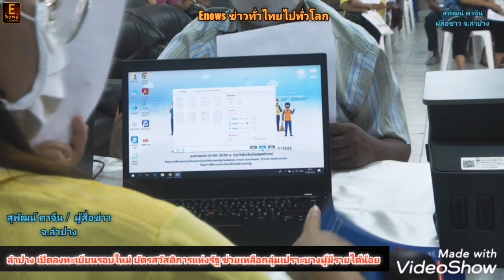ลำปาง เปิดลงทะเบียนรอบใหม่ บัตรสวัสดิการแห่งรัฐ ช่วยเหลือกลุ่มเปราะบางผู้มีรายได้น้อย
สุพัฒน์​  ตา​จีน
ผู้​สื่อข่าว​ จ.ลำปาง

สำนักงานคลังจังหวัดลำปาง เดินหน้าขับเคลื่อนส่งเสริมมาตรการนโยบายรัฐ ช่วยเหลือประชาชนผู้มีรายได้น้อยและกลุ่มเปราะบาง บูรณาการหน่วยงานภาคีเครือข่าย เปิดรับลงทะเบียนโครงการเพื่อสวัสดิการแห่งรัฐ
จังหวัดลำปาง โดย สำนักงานคลังจังหวัดลำปาง ร่วมบูรณาการกับหน่วยงานองค์กรของรัฐที่เกี่ยวข้อง ทั้งจากส่วนราชการ ธนาคารของรัฐ ตลอดจนหน่วยงานรัฐวิสาหกิจประจำเขตพื้นที่จังหวัดลำปาง จัดกิจกรรม Kick off ลงทะเบียนรอบใหม่ “โครงการเพื่อสวัสดิการแห่งรัฐ ปี 2565” โดยได้มีการเปิดจุดเริ่มให้บริการรับเอกสารหลักฐานลงทะเบียนให้กับพี่น้องประชาชนชาวลำปางเป็นวันแรก ณ ที่บริเวณที่ว่าการอำเภอเมืองลำปาง ตำบลหัวเวียง อำเภอเมืองลำปาง โดยมี นายจำลักษ์  กันเพ็ชร์ รองผู้ว่าราชการจังหวัดลำปาง พร้อมด้วย นายชนาธิป  เสมแย้ม ปลัดจังหวัดลำปาง และนางสุภาภรณ์  จุลละสุภา คลังจังหวัดลำปาง ได้ให้เกียรติร่วมเป็นตัวแทน นำทีมคณะผู้บริหาร หัวหน้าหน่วยงาน พนักงานและเจ้าหน้าที่ จากหน่วยงานองค์กรต่างๆ ที่เกี่ยวข้อง ร่วมทำกิจกรรม Kick off เปิดรับลงทะเบียนรอบใหม่ “โครงการเพื่อสวัสดิการแห่งรัฐ ปี 2565” อย่างเป็นทางการพร้อมกัน
โดยนางสุภาภรณ์  จุลละสุภา คลังจังหวัดลำปาง ได้กล่าวว่า การดำเนินโครงการลงทะเบียนเพื่อสวัสดิการแห่งรัฐ ปี 2565 นี้ ได้ดำเนินการเป็นไปตามมติของคณะรัฐมนตรี เมื่อวันที่ 1 กุมภาพันธ์ 2565 ที่ได้เห็นชอบ ให้มีการดำเนินโครงการดังกล่าว ทั้งนี้เพื่อต้องการเพิ่มความแม่นยำในการระบุตัวตนผู้มีรายได้น้อยและให้มีข้อมูลเป็นปัจจุบัน (Dynamic Data) ตลอดจนเพื่อเป็นการเพิ่มประสิทธิภาพในการจัดสรรสวัสดิการสังคมของภาครัฐ ให้นำไปสู่การแก้ไขปัญหาความยากจนลดความเหลื่อมล้ำและสร้างความเป็นธรรมในสังคมอย่างยั่งยืน เพื่อสนับสนุนช่วยเหลือประชาชนผู้มีรายได้น้อยให้ได้มีคุณภาพชีวิตที่ดีขึ้นสามารถเข้าถึงปัจจัยพื้นฐานที่จำเป็นต่อการดำรงชีพได้อย่างเหมาะสมและพอเพียง ซึ่งการดำเนินโครงการเพื่อสวัสดิการแห่งรัฐรอบใหม่ จะเน้นรับลงทะเบียนแก่ประชาชนกลุ่มเป้าหมายที่สนใจเข้าร่วมโครงการฯ ทั้งในกลุ่มผู้ถือบัตรสวัสดิการฯ เดิม และผู้เข้าข่ายที่จะได้รับสิทธิรายใหม่ โดยคุณสมบัติเบื้องต้นของผู้ลงทะเบียนจะต้องมีสัญชาติไทย / อายุตั้งแต่ 18 ปีบริบูรณ์ขึ้นไป / มีรายได้ไม่เกิน 900,000 บาทต่อปี หรือ รายได้เฉลี่ยของครอบครัวไม่เกิน 900,000 บาทต่อคนต่อปี / มีทรัพย์สินทางการเงิน ทั้ง เงินฝาก สลากพันธบัตร และตราสารหนี้ภาครัฐ ไม่เกิน 900,000 บาทต่อคน / มีวงเงินกู้ที่อยู่อาศัยรวมไม่เกิน 1.5 ล้านบาท และ/หรือ มีวงเงินกู้ยานพาหนะไม่เกิน 1 ล้านบาท / ไม่มีบัตรเครดิต / ไม่มีกรรมสิทธิ์ในอสังหาริมทรัพย์ (ตามที่กำหนด) โดยการลงทะเบียนประชาชนสามารถที่จะลงทะเบียนได้ไปจนถึงวันที่ 19 ตุลาคม 2565 นี้
โดยสำหรับในพื้นที่จังหวัดลำปาง ประชาชนผู้ที่สนใจเข้าร่วมโครงการ ทั้งในกลุ่มผู้ถือบัตรสวัสดิการฯ เดิม และผู้เข้าข่ายที่จะได้รับสิทธิรายใหม่ สามารถนำบัตรประชาชนแบบสมาร์ทการ์ดมาลงทะเบียนได้ ณ หน่วยรับลงทะเบียน 53 จุด ในเขตพื้นที่จังหวัด อาทิ สำนักงานคลังจังหวัดลำปาง ที่ว่าการอำเภอท้องที่ทุกอำเภอทั้ง 13 อำเภอ / สาขาของธนาคารเพื่อการเกษตรและสหกรณ์การเกษตร (ธ.ก.ส.) / สาขาธนาคารออมสิน และธนาคารกรุงไทย ทุกสาขา ตลอดจนสามารถลงทะเบียนได้ที่จุดบริการเพิ่มเติม ณ เทศบาลเมืองเขลางค์ และ เทศบาลนครลำปาง หรือ จะลงทะเบียนผ่านทางเว็ปไซด์ สอบถามรยละเอียดเพิ่มเติมได้ที่ สำนักงานคลังจังหวัดลำปาง โทรศัพท์ 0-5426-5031, 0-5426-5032 ต่อ 331 ถึง 334